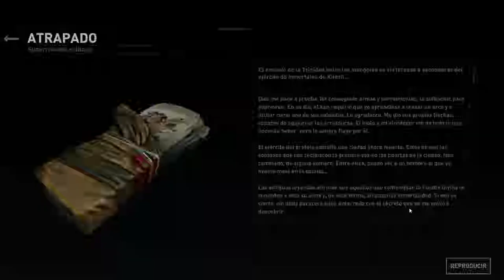Rise of the Tomb Raider - cap.10 - Final - Abrupto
Curioso final.